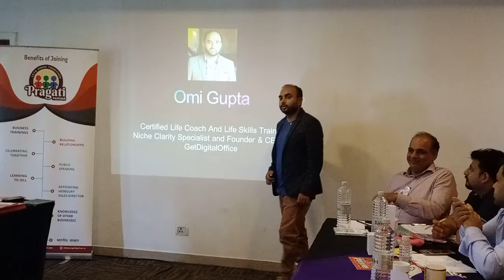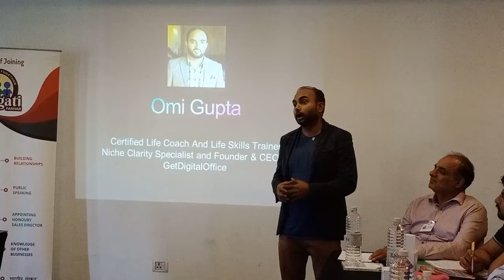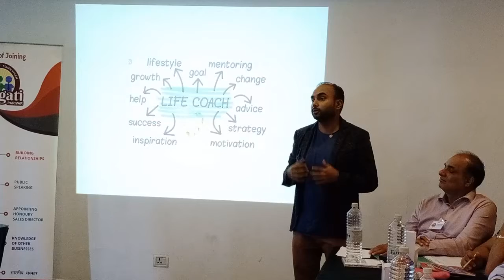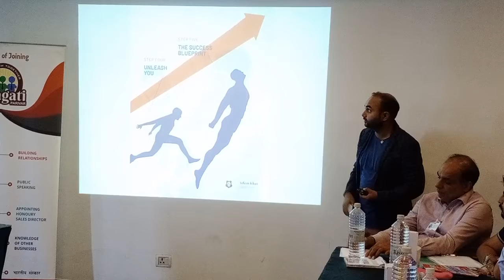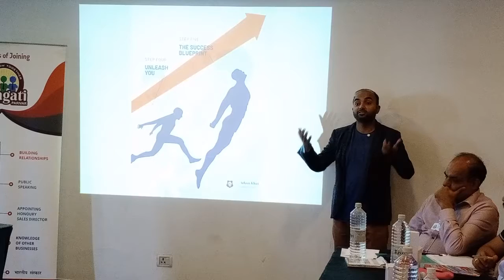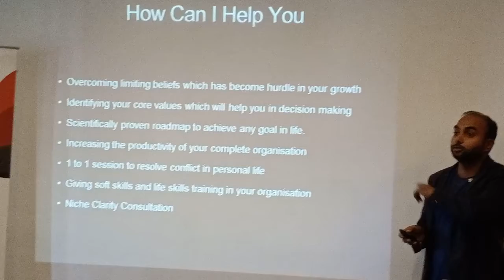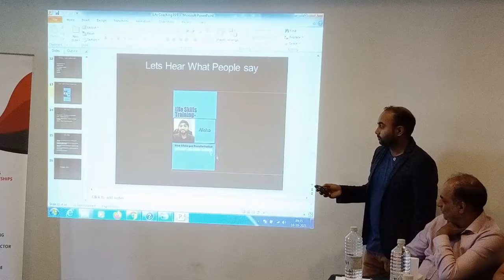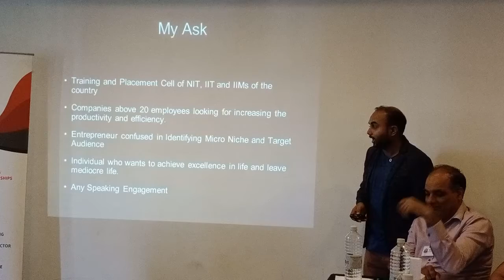Pragati Parivar : Service presentation by Mr. Omi Gupta